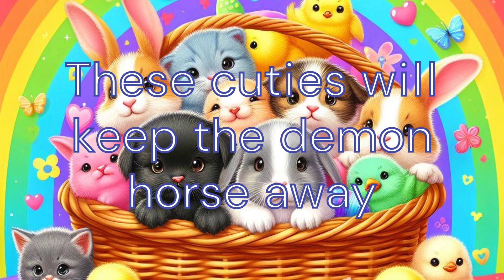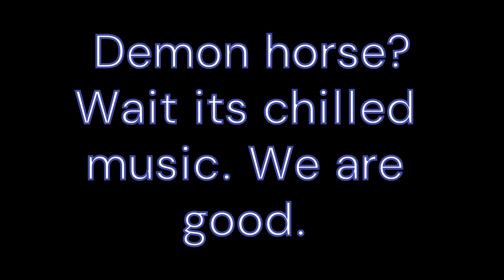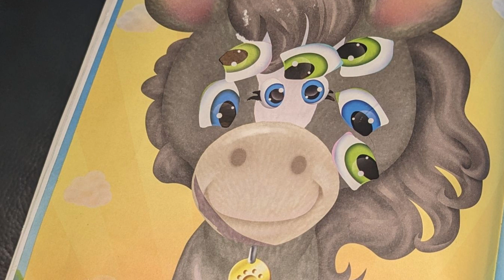The Iron Campaign EP 13, The Art of The Deal, The Lion Said No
The gang conducts themselves like gentlemen and a friendly conversation with pyromancers.  When all hops are lost, the heavens provided answer.